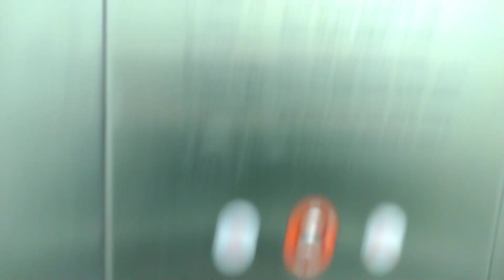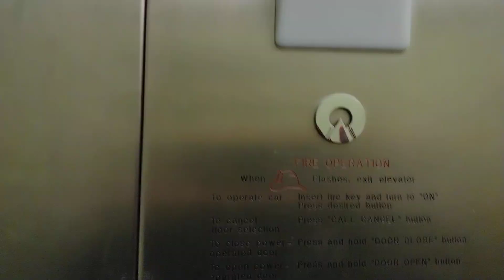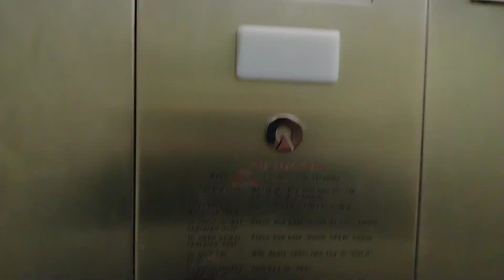Schindler elevator at the east parking garage in SouthLake Texas